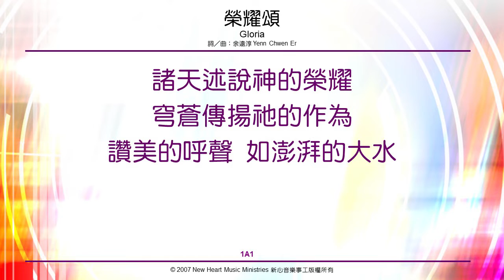榮耀頌 Gloria (新心音樂事工)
榮耀頌 Gloria (詞／曲：余遠淳)
(新心音樂事工國語專輯『讓全世界知道』)

源自公元四世紀的《榮耀頌》（Gloria Patri） 將至高的榮耀歸給父、子、與聖靈，「起初這樣，現在這樣，以後也這樣，永無窮盡。」三位一體的真神同尊同榮，共同創造宇宙的萬物。天上的萬象，高山與洋海，花朵並飛鳥，都應當發聲來讚美誇耀祂的名！你我豈能例外？

榮耀頌
Gloria
詞／曲：余遠淳

1. 諸天述說神的榮耀，穹蒼傳揚祂的作為，讚美的呼聲，如澎湃的大水。
太陽普照溫暖世界，月亮星宿發出光輝，宇宙的萬有，必大聲讚美。

高唱Gloria, Gloria, 高唱Gloria, Gloria,
但願普天下的人，向至高神下跪。
惟獨基督是主，配得天上地下，永永遠遠一切的榮耀與尊貴。

2. 高山誇耀神的偉大，洋海歌頌祂的信實，讚美的呼聲，如澎湃的大水。
花朵欣然向主開放，小鳥歡然飛在天上，宇宙的萬有，必大聲讚美。